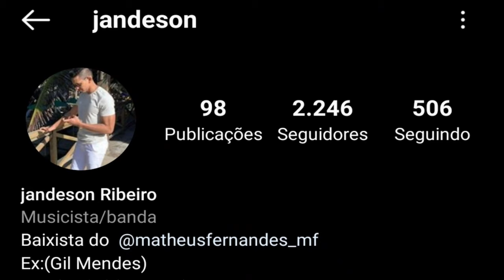JANDESON BASS | FORRÓ NO BAIXO | MATHEUS FERNANDES | COMPILADO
Ativa 🔔 para receber as notificações!